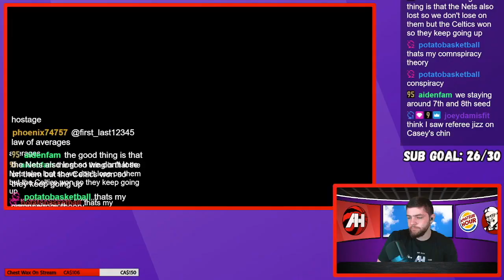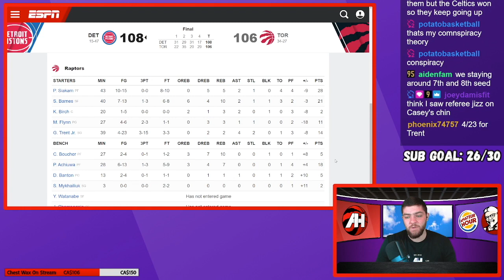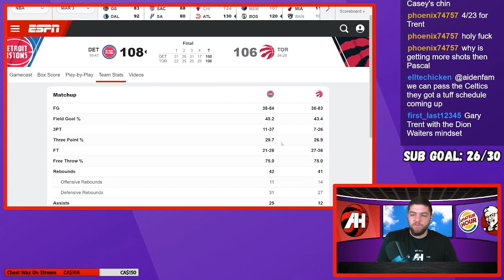The Pistons Curse Continues | Raptors vs Pistons Post Game Show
After some good basketball this week from the Raptors, they lose to the worst team in the NBA. The Pistons have had the Raps number for the last 2 seasons and get the season sweep.